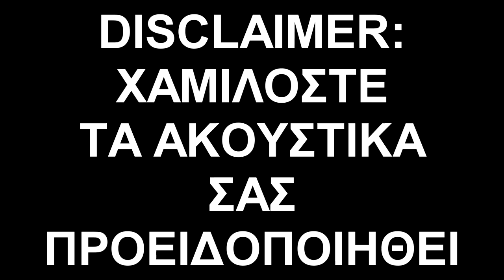Ο Veigar ΔΕΝ είναι OP!-League Of Legends OneForALL ft.raf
Ας παίξουμε LoL γιατί δεν έχω ζωούλα.

epicgames: PandelisGamer_YT

steam: pandelis9

Copyright Info ©

Music used in this video:
Shadow Warrior
Artist: Philipp Beesen